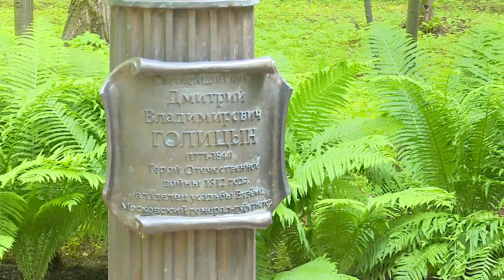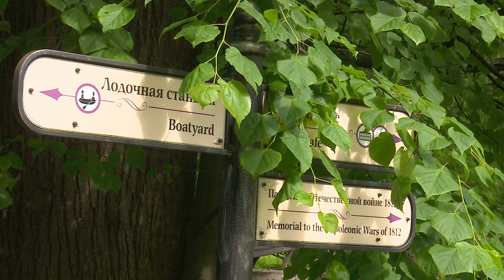Исторический променад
Большевяземский историко-литературный музей-заповедник А.С.Пушкина пока не может распахнуть двери своих залов для посетителей, но уже принимает гостей в парке. Побродить в тени аллей под кронами старых деревьев, где прогуливался сам Пушкин, и узнать интересные исторические факты можно уже сейчас. Как будет работать музей-усадьба в новых условиях -выяснила Екатерина Тулупова.